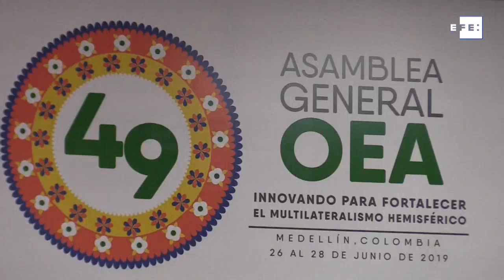Venezuela y su crisis se imponen en la inauguración de la Asamblea General de la OEA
Medellín (Colombia), 26 jun (EFE).- El secretario general de la OEA, Luis Almagro, manifestó este miércoles que es "incorrecta" la afirmación de la semana pasada de la alta comisionada de la ONU para los Derechos Humanos, Michelle Bachelet, de que las sanciones contra el Gobierno de Nicolás Maduro han "exacerbado" la crisis venezolana.
Imágenes: Juan Diego López
Edición y locución: Annia Hidalgo Vargas